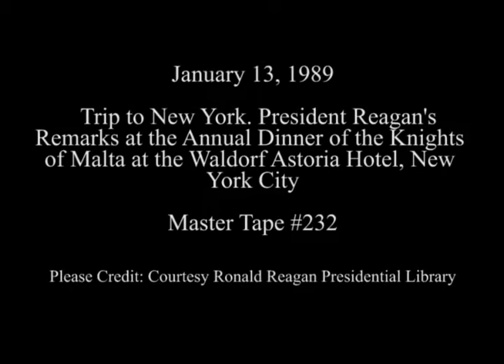President Reagan's Remarks at the Knights of Malta Annual Dinner in New York on January 13, 1989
Full Title: Trip to New York. Arrival of President Reagan,  J. Peter Grace's, John Cardinal O'Connor and Andrew Bertie's Remarks, Presentation of Award to President Reagan,  President Reagan's Remarks to The Knights of Malta Annual Dinner,  (White Tuxedo) at Grand Ballroom, Waldorf Astoria Hotel in New York City on January 13, 1989

Access Restriction(s):Unrestricted
Use Restriction(s):Unrestricted